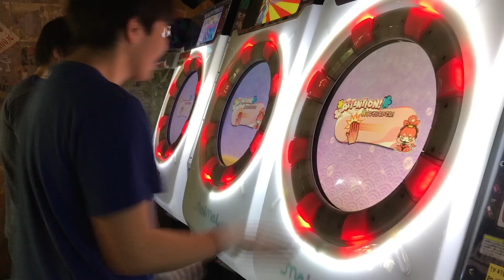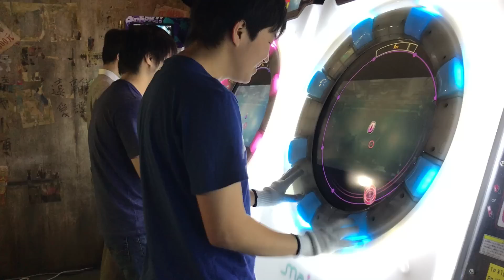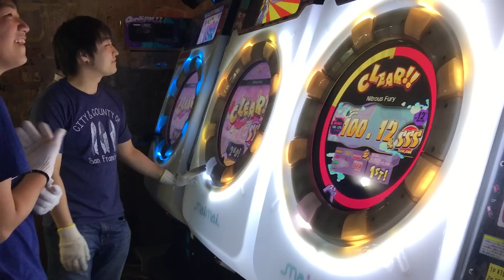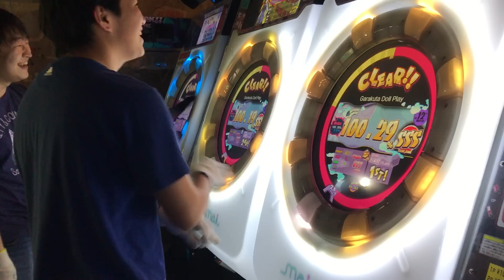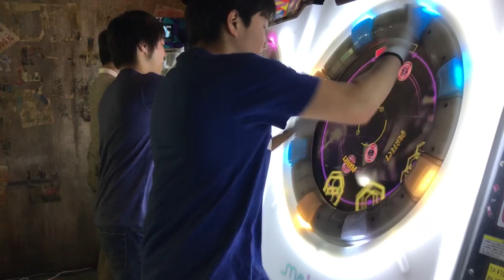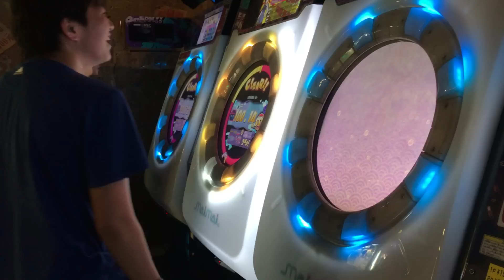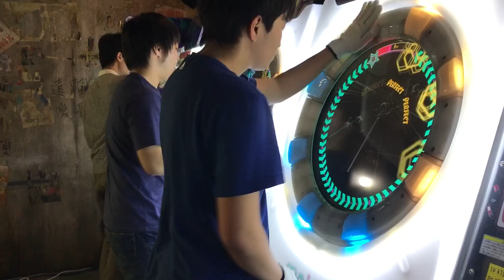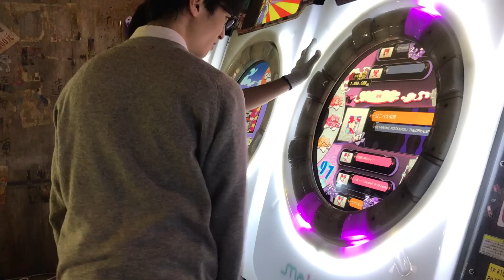[あんそVSいんぱるシリーズ] 【直撮りmaimai】 よしき君天下一優勝おめでとう！ってことはよしき君を倒せば俺が日本一なんじゃね？ (Player:概要欄記載)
あんそVSいんぱるシリーズ第6弾！！！
今日はバレンタイン！でもそんなこと知ったこっちゃねえ！！！

今回は第3回天下一音ゲ祭maimai部門で優勝したよしき君のお祝い会ですwおめでとう！

あんそ&いんぱるは1曲でもよしき君に勝てるのでしょうか？w
彼の華麗な手さばきをご覧あれ！

Player
前:YOSHI*OP (よしき君)
中:Anthoney (twitter→@DJ_CELICA)
奥:KfSynk. (いんぱる)
ボタンを押した人:かげきよ